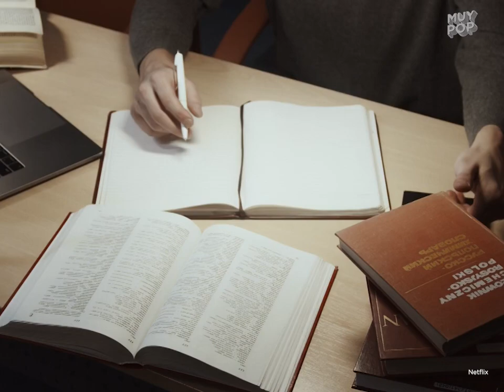YO NUNCA: así era el final alternativo y con quién se queda Devi al final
'Yo Nunca' nos sorprendió con el final de la historia de Devi. ¿Te gustó con quién se quedó o hubieras preferido otro pretendiente? Te contamos el final alternativo y los detalles románticos que no viste.